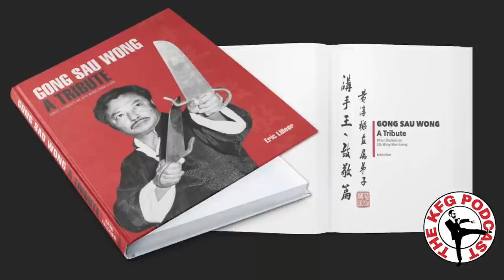Leung Ting's Future? Hopping Vampires? Bruce Didn't Do Mandarin! | The Kung Fu Genius Podcast #118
Alright peeps, on this 118th episode of the Kung Fu Genius Podcast, the KFG (aka Alex Richter) will be answering all sorts of hot nonsense from YouTube.  Lots of gems, lots of Chinese Hopping Vampires, and lots of “Stop making Bruce Lee a Mandarin speaker!”  Let’s get to it!”

The 2023 Ultimate Hong Kong Kung Fu Tour with the Kung Fu Genius (Aug 22-27, 2023) - LIMITED SPOTS! Full tour - HK sights, Bruce Lee spots, Wing Chun locations of interest, movie locations, Wing Tsun training and much more! (excludes airfare, accommodations, and meals).

Baller Supporter of the Kung Fu Genius:
John Turnbull
Andrew Vasilatos

Scott Aimsworth
Jihad Battle
Mike Best
Jack Chiu
Benjamin Dyson
Barry Hawbaker
Topher Mowry
Francisco Ortiz
Mark Perna
Bill Seng
Garret Tansel
v0odoo

Crew -
Producer: Mikey Deane
Co-Host: Dre Ison
Editor: Andrew Lin
“Unstoppable Announcer”: Hector Martinez
Archival Opening Footage: Dez Ryan
Song “Kung Fu Genius”: Kess the MC